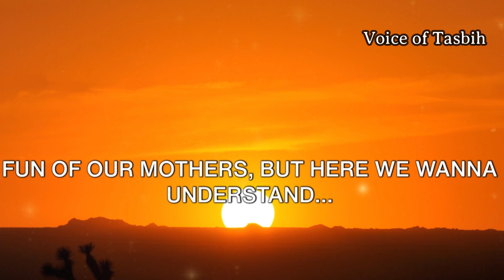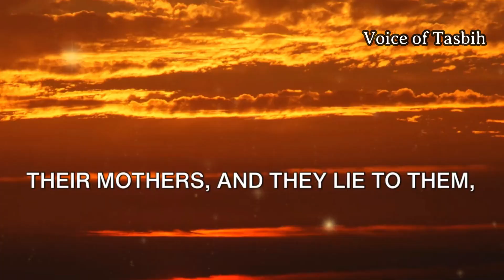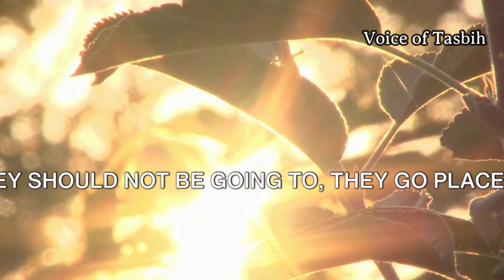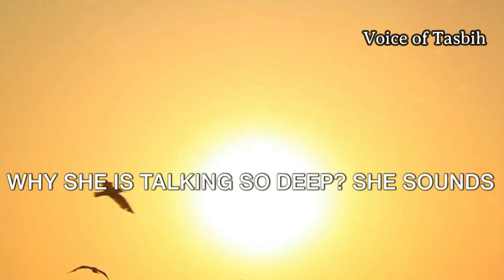3 PEOPLE ALLAH WILL NOT ACCEPT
3 PEOPLE ALLAH WILL NOT ACCEPT